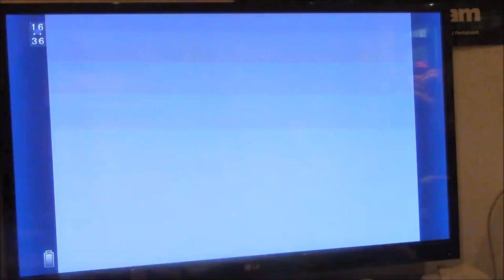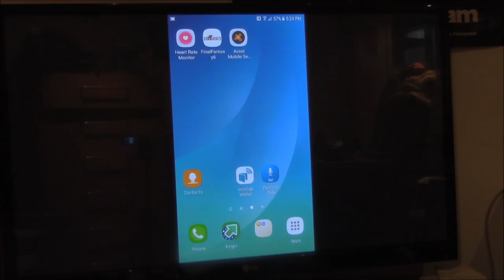Let's Play Final Fantasy VI part X42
Squaresoft

Phoenix Cave